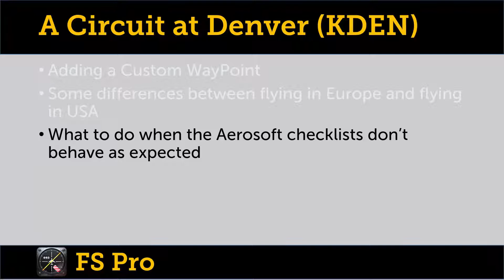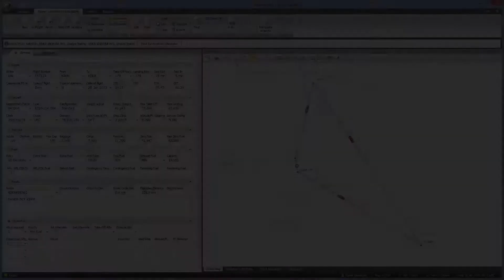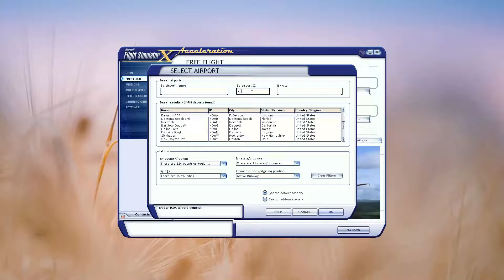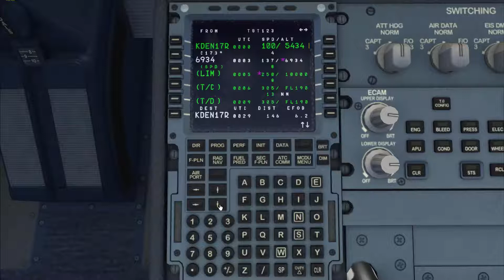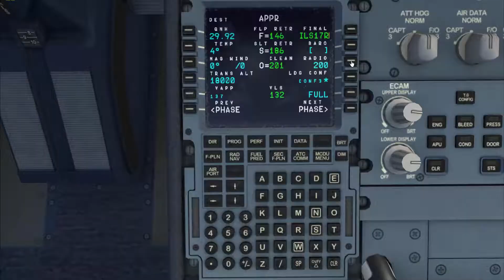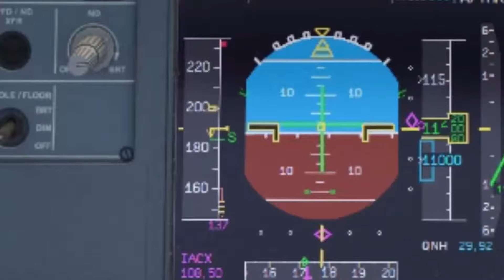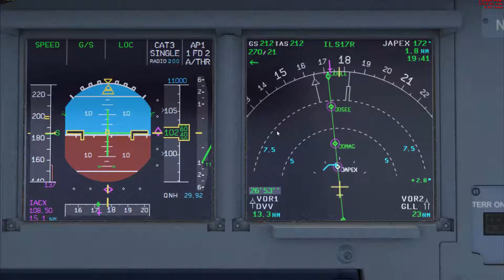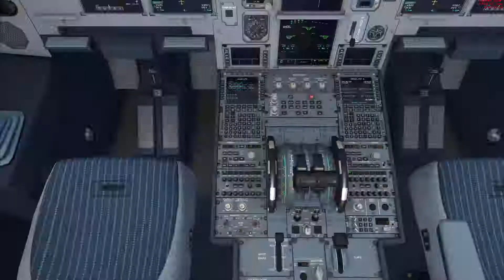Airbus A320 Denver (KDEN) to Denver (KDEN)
A circuit around Denver International Airport (KDEN) in the Aerosoft Airbus.

For those following my series of videos on the Airbus, This trip introduces a number of new concepts:

- Adding a custom waypoint in to a flight plan (Using Place / Bearing / Distance - PBD

- Some of the differences between flying in Europe and flying in the USA

- What to do when the Aerosoft checklists don't behave as expected

- Correcting a crazy flight plan

- FLEX Take-off

- Landing at close to maximum weight at a high-altitude airport